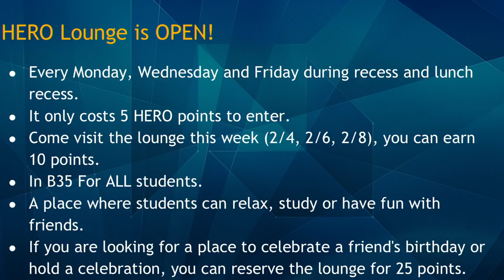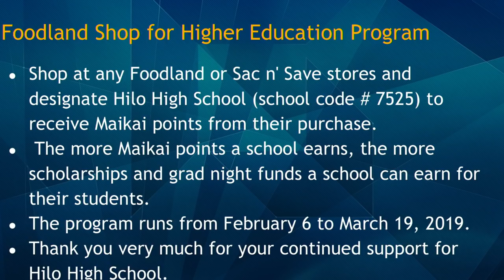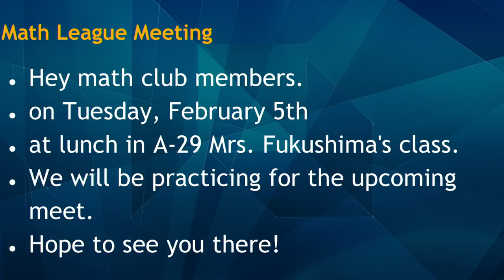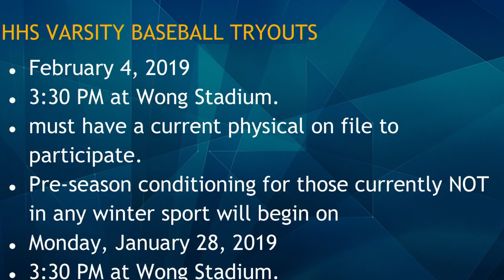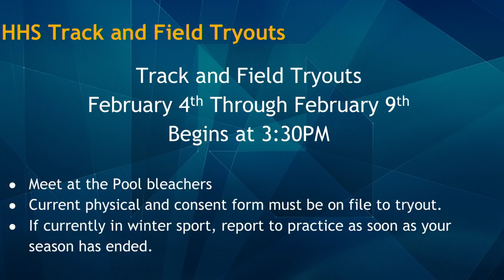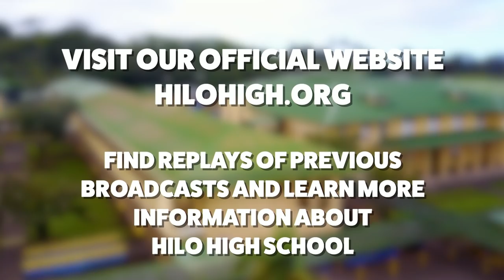02/04/2019 KVIKS Bulletin